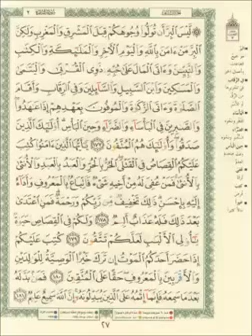Hifz Kur'ana | Stranica (27) | Učač Muhammed El-Menšavi